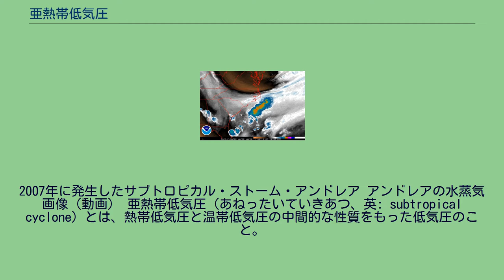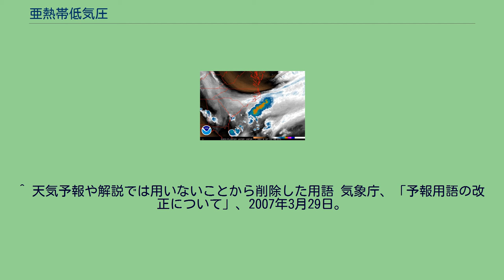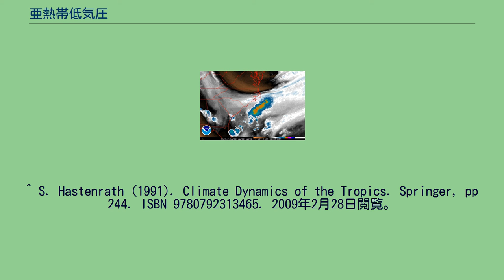亜熱帯低気圧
2007年に発生したサブトロピカル・ストーム・アンドレア アンドレアの水蒸気画像（動画） 亜熱帯低気圧（あねったいていきあつ、英: subtropical cyclone）とは、熱帯低気圧と温帯低気圧の中間的な性質をもった低気圧のこと。
対流圏下層では熱帯低気圧と同じ性質がみられるが、上層では寒気を伴っていて温帯低気圧の特徴を有している。
基本的には熱帯低気圧のように暴風を伴い、湿った空気と大雨をもたらす。
しかし熱帯低気圧と違って、北半球で発生した場合、雲の塊は回転する中心の北側または東側に偏って存在（南半球では西または南側）し、暴風の最も強い部分も中心から約500kmほど離れた辺縁部にあるほか、構造上気象やトラフとつながっていてそれらと関連性が強い。
現在、亜熱帯低気圧を低気圧の大分類として採用しているのはNOAA・NHCなど限られた機関のみである。
NHCが管轄する大西洋海域やフランス気象庁管轄の南西インド洋では、熱帯低気圧と同様に亜熱帯低気圧にも命名を行っている。
一方、日本の気象庁では、一般に馴染んでいないことなどから予報用語として採用しておらず、公式には使用していない。
亜熱帯低気圧が発生する海洋の表面海水温は、約23°C以上とされている。
26℃とされている熱帯低気圧よりも約3度低く、この中間にある海域の天候は亜熱帯低気圧の影響力が大きいと考えられる。
ほとんどの亜熱帯低気圧は緯度50度より低い緯度で発生する。
亜熱帯低気圧は、地域によりその性質が異なる。
熱帯低気圧の発生数とは相反して、北西太平洋よりも北大西洋の方が亜熱帯低気圧の発生頻度は高い。
北大西洋や南西インド洋の亜熱帯低気圧は、対流圏下層〜中層にあるウォーム・コア（暖気核）で強い対流が起こっている。
南西インド洋のモザンビーク南方沖では、通年でよく観測される。
一方、北東太平洋の亜熱帯低気圧は、対流圏上層に存在する寒冷渦（偏西風=ジェット気流からの切離低気圧）がもととなって発生するため、中層では強い循環があるが下層では風が弱い。
後者は冬季に多く発生し、北太平洋や北インド洋、南東インド洋に多くみられる。
北インド洋では、亜熱帯低気圧の発生が雨季につながる。
^ 北西太平洋の亜熱帯低気圧とその強度推定について 藤田由紀夫、菊地正、中鉢幸悦、上野忠良、長谷川洋平、田口晴夫 『気象衛星センター技術報告』第30号、pp1-31、1995年3月31日、JAXA当該ページ内「抄録」より。
^ 天気予報や解説では用いないことから削除した用語 気象庁、「予報用語の改正について」、2007年3月29日。
^ Chris Landsea. Subject: A6) What is a sub-tropical cyclone? National Hurricane Center. 2008年6月14日閲覧。
^ Mark A. Lander (2004). 7A.5 Monsoon Depressions, Monsoon Gyres, Midget Tropical Cyclones, TUTT Cells, and High Intensity After Recurvature: Lessons
Learned From Use of Dvorak's Techniques in the World's Most Prolific Tropical-Cyclone Basin. American Meteorological Society. 2009年2月28日閲覧。
^ S. Hastenrath (1991). Climate Dynamics of the Tropics. Springer, pp 244. ISBN 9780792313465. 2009年2月28日閲覧。
^ World Meteorological Organization (2006). TROPICAL CYCLONE OPERATIONAL PLAN FOR THE SOUTH-WEST INDIAN OCEAN: 2006 Edition. pp. I-3, I-9. 2009年2月28日閲覧。